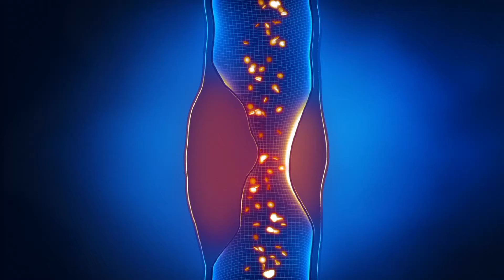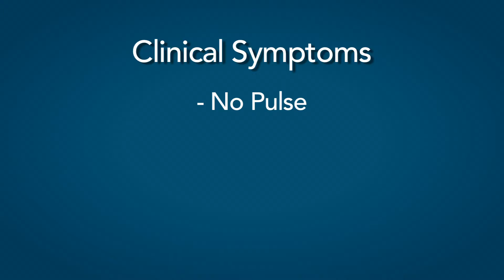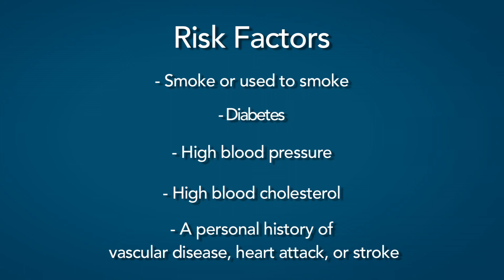Peripheral Arterial Disease and Treatment